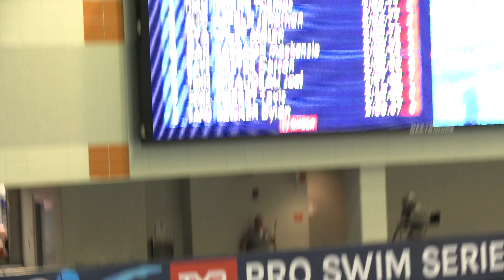Men 200 Meter Fly (Prelims)_Carson Foster (18)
Men 200 Meter Fly (Prelims)
Prelims Time:  2:00.86 (+1.54)
Place:  3rd